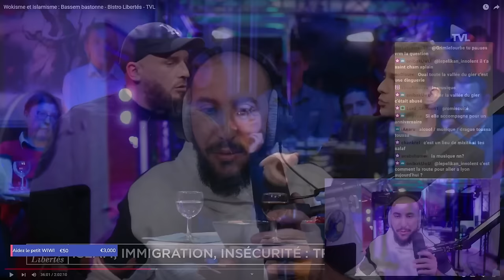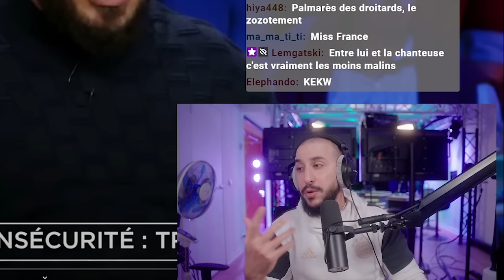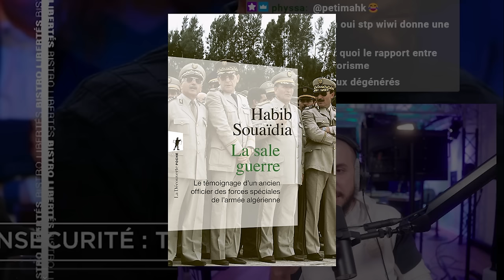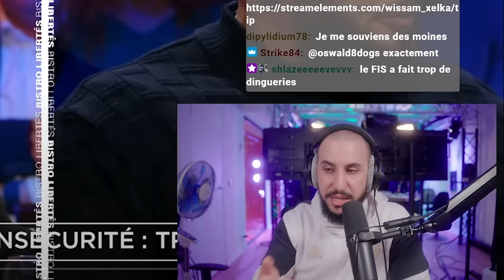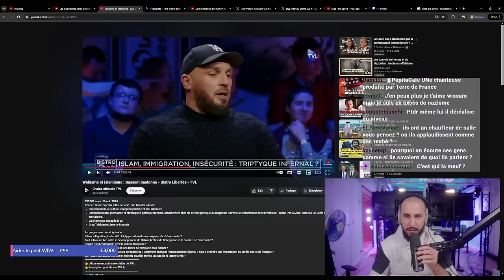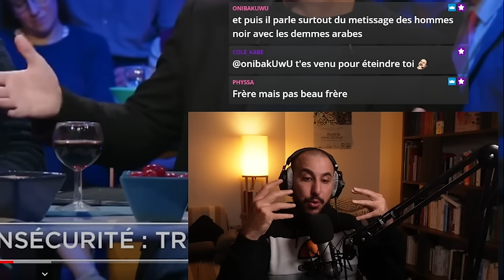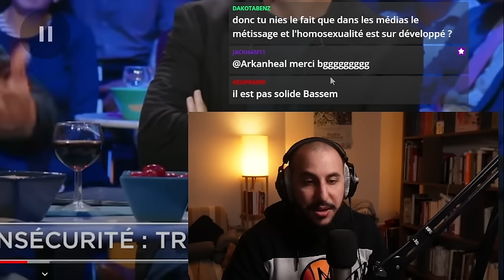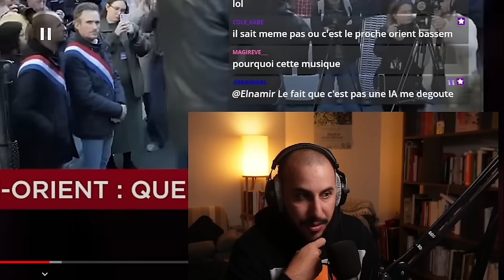BASSEM en ROUE LIBRE dans la PIRE émission de DROITARDS ! PARTIE 2